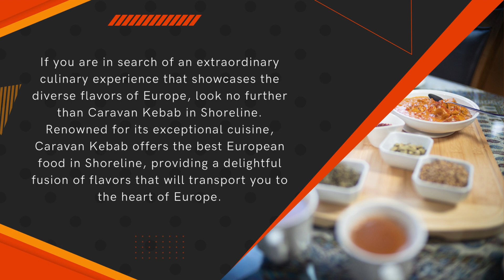Best European Food in Shoreline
If you are in search of an extraordinary culinary experience that showcases the diverse flavors of Europe, look no further than Caravan Kebab in Shoreline. Renowned for its exceptional cuisine, Caravan Kebab offers the best European food in Shoreline, providing a delightful fusion of flavors that will transport you to the heart of Europe. With its warm ambiance, attentive service, and a menu that embodies the essence of European culinary traditions, Caravan Kebab is the ultimate destination for food enthusiasts seeking the finest European cuisine in Shoreline.

Exploring the Best European Food in Shoreline:

Caravan Kebab prides itself on being a haven for connoisseurs of European cuisine. With its extensive menu inspired by the culinary traditions of various European countries, this restaurant offers an unforgettable gastronomic journey. Indulge in their meticulously prepared dishes made with genuine ingredients, time-honored recipes, and inventive methods. Prepare to be pleasantly surprised by an extraordinary culinary adventure.

Immerse Yourself in the Best European Cuisine in Shoreline:

At Caravan Kebab, you can savor a diverse range of dishes that highlight the culinary excellence of Europe. From the hearty flavors of Eastern Europe to the delicate refinement of Western European cuisine, there is something to delight every palate.

Experience the ultimate culinary journey by starting with mouthwatering European appetizers. Savor the vibrant flavors of bruschetta, featuring juicy tomatoes and aromatic basil, or treat yourself to a tantalizing platter of handcrafted cheeses and perfectly cured meats. For a taste of Spain, try the mouthwatering paella, a vibrant dish that combines succulent seafood, tender chicken, and aromatic saffron-infused rice.

Experience the irresistible flavors of Italy with their exquisitely handcrafted pasta, cooked to perfection and generously smothered in a rich, savory sauce of  Best European cuisine in Shoreline. Indulge in a traditional French dish like coq au vin, tender chicken braised in red wine with mushrooms and pearl onions. For those seeking the bold flavors of Eastern Europe, the hearty goulash or the comforting pierogi will transport you to the cobblestone streets of Budapest or Krakow.

Shoreline Best European Food at Caravan Kebab:

Caravan Kebab's dedication to excellence has earned it the reputation of serving Shoreline's best European food. Step into their restaurant and experience a welcoming atmosphere that guarantees an extraordinary dining experience. The attentive staff ensures that every aspect of your meal is taken care of, creating a memorable and enjoyable visit.

In addition to the delectable cuisine, Caravan Kebab understands the importance of catering to dietary preferences. Explore a diverse range of gluten-free choices at their restaurant. Ideal for individuals committed to a gluten-free lifestyle. Indulge in the delicious flavors of Europe while staying true to your dietary needs.

Caravan Kebab stands as a culinary gem, offering the best European food in Shoreline. With its dedication to authenticity, exceptional service, and a menu that celebrates the diverse flavors of Europe, this restaurant guarantees an extraordinary dining experience. So, set aside time to treat yourself to a memorable meal and allow Caravan Kebab to transport you to the enchanting world of European cuisine, right here in Shoreline.

Ready to embark on a culinary journey through Europe without leaving Shoreline? Plan a visit to Caravan Kebab and indulge in the best European food Shoreline has to offer. Experience the perfect dining atmosphere at Caravan Kebab. Looking for the perfect dining experience? Look no further! Their restaurant provides a cozy and welcoming atmosphere, whether you're looking to have a romantic meal, a memorable family gathering, or a vibrant celebration with friends. Expect nothing less than exceptional service during your visit. To explore the enticing menu or make reservations, visit the Caravan Kebab For any inquiries or to reserve a table, call . Don't miss the opportunity to experience the finest European cuisine in Shoreline and create lasting memories at Caravan Kebab.